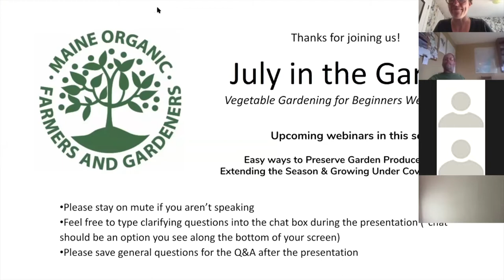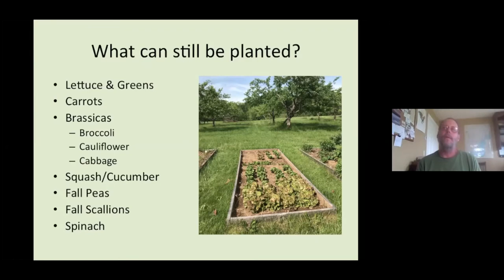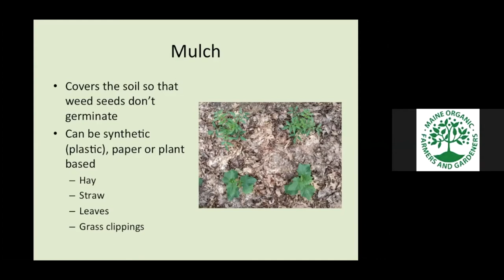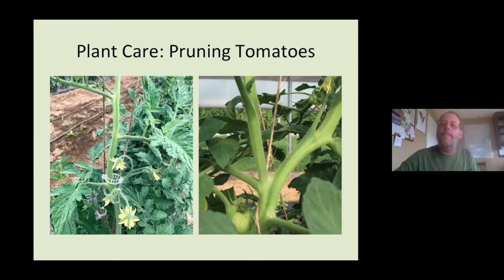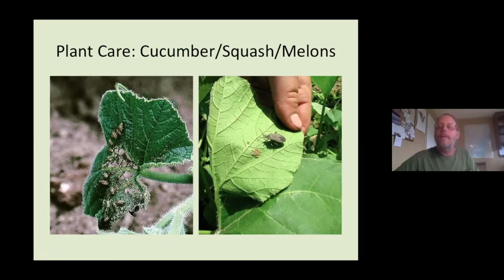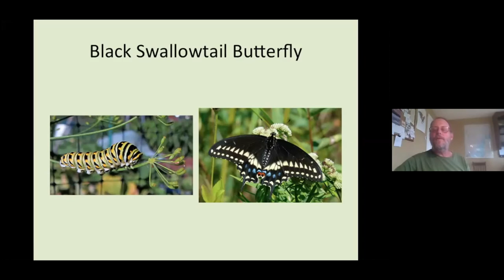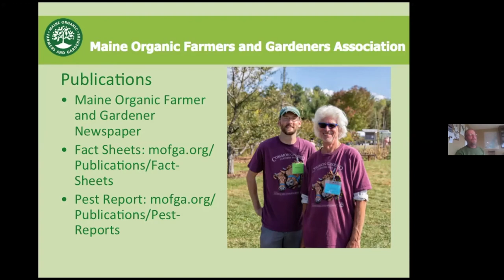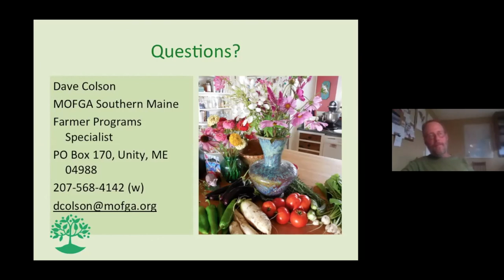July in the Garden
July is a wonderful time in the garden: the first peas and new potatoes will soon be ready, tomato plants are sizing up, and everything is green and vibrant. Join MOFGA's Agricultural Specialist for Southern Maine, Dave Colson, for tips on how to keep your garden going strong through summer. Seasonal tasks like pruning, planting fall crops, trellising tomatoes, mulching, and succession planting are covered.